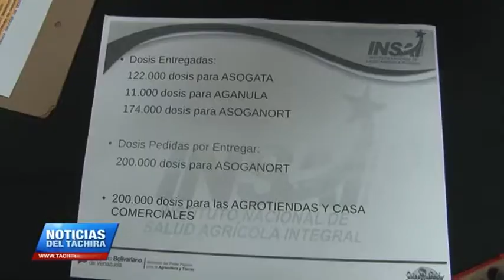Controles Sanitarios venezolanos sobre el ganado son muy rigurosos y pensados para exportación